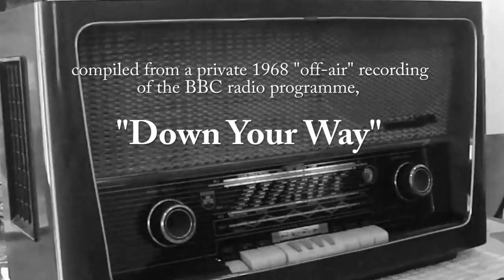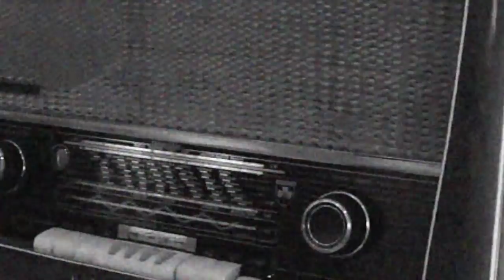Down Your Way 1968 Connahs Quay- "Salmon Fishing On The Dee"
During 1968, the Flintshire town of Connahs Quay was visited by the broadcaster, Franklin Englemann for the weekly BBC radio programme, "Down Your Way".
In this compilation extract, veteran Connahs Quay resident & salmon fisherman, Bill Latham, tells something of the life of the river Dee net fisherman.

This fascinating piece of Connahs Quay history has survived because of the foresight of acknowledged river Dee historian, John Coppack. John, a descendant of the illustrious family of ship-owner/operators, knowing that his father would be featured during the program, took the trouble to set-up his tape recorder in front of the radio as he listened to the show.
In March 2019, John loaned his original tape to Flintshire Community Film-maker, John Butler who digitised and compiled the item for this production.

Images of Dee, net-fishermen were kindly loaned by John Coppack & river Dee waterman, Keith Marland.

Producer's Note:
This short extract has been compiled from what is believed to be the only surviving copy of the original broadcast.
Other interviewees on the program included.
Mr Fewster (Printers Mold Road)
Mr John Coppack Snr(Ship Operators, High St Connahs Quay)
Mr George Kerr (Manager Liesure Centre Connahs Quay)
Dr Liam Gavin (General Practitioner, Connahs Quay)

"Down Your Way" was broadcast each Sunday afternoon on the BBC "Home Service". Help is needed to establish the exact DATE of the broadcast!

This material is for informal reference and research purposes ONLY. It is not for COMMERCIAL use. All existing copyrights are acknowledged.